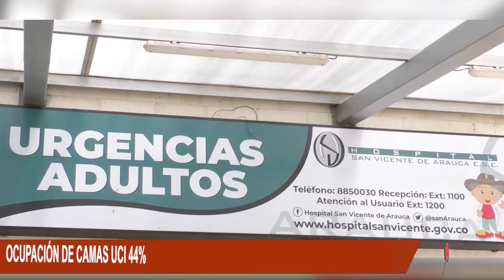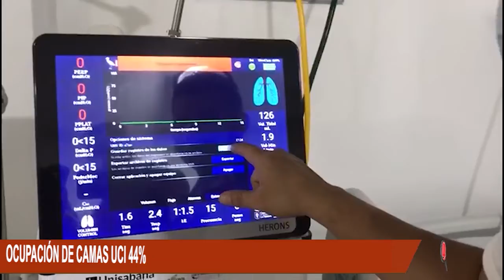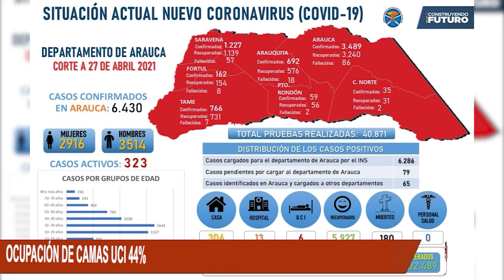SIGUE EL INCREMENTO DE LA OCUPACIÓN DE LAS CAMAS UCI PARA COVID-19 EN EL HOSPITAL ARAUCA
SIGUE EL INCREMENTO DE LA OCUPACIÓN DE LAS CAMAS UCI PARA COVID-19 EN EL HOSPITAL SAN VICENTE DE ARAUCA